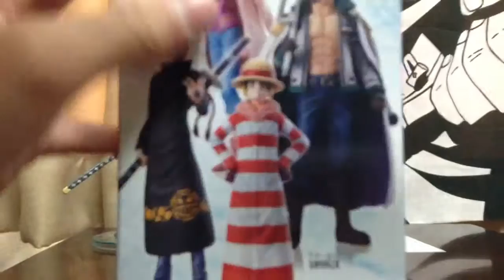ワンピーススタイリング ルフィ